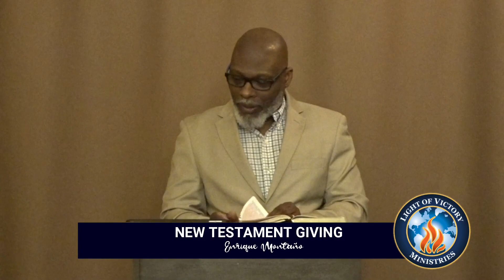NEW TESTAMENT GIVING